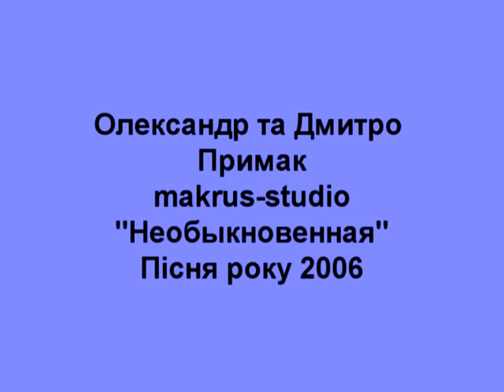Примак Олександр та Дмитро makrus studio Необыкновенная